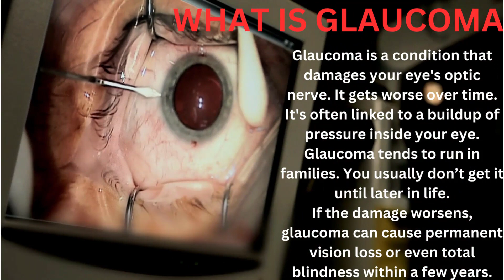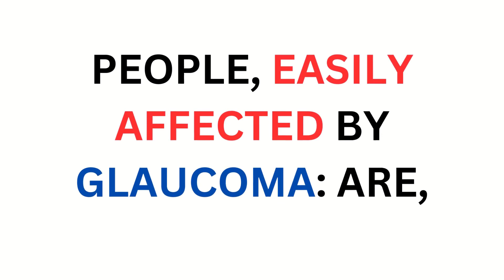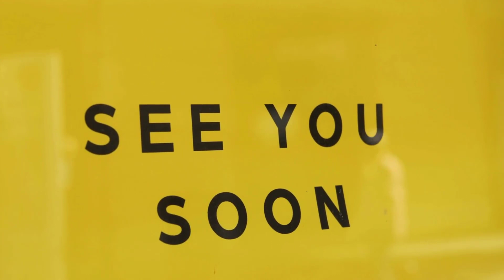WHAT IS THE MAJOR CAUSE OF GLAUCOMA | CAN GLAUCOMA BE CURED?| THE WHOLE ABOUT GLAUCOMA | PT 1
If you have an eye problem and are not sure, what products to use for your eyes, Here's a link to help you.

Glaucoma is a condition that damages your eye's optic nerve. It gets worse over time. It's often linked to a buildup of pressure inside your eye. Glaucoma tends to run in families. You usually don’t get it until later in life.
If the damage worsens, glaucoma can cause permanent vision loss or even total blindness within a few years.

CAUSES OF GLAUCOMA.
The fluid inside your eye, called aqueous humor, usually flows out of your eye through a mesh-like channel. If this channel gets blocked, or the eye is producing too much fluid, the liquid builds up. Sometimes, experts don’t know what causes this blockage. But it can be inherited, meaning it’s passed from parents to children. It mostly affects adults over 40, but young adults, children, and even infants can have it. African American people tend to get it more often when they're younger and with more vision loss.

WHAT CATEGORY OF PEOPLE ARE MOST LIKELY TO GET GLAUCOMA?
You’re more likely to get it if you Are over 40. Have a family history of glaucoma,
Are nearsighted or farsighted,
Have a poor vision,
Have diabetes,
Take certain steroid medications such as prednisone,
Take certain drugs for bladder control or seizures,
or some over-the-counter cold remedies,
Have had an injury to your eye or eyes,
Have corneas that are thinner than usual,
Have high blood pressure,
heart disease, diabetes, or sickle cell anemia.
Have high eye pressure.

Manage and Treat Glaucoma
Vision loss from glaucoma usually affects peripheral vision (what you can see on the side of your head when looking ahead) first. Later, it will affect your central vision, which is needed for seeing objects clearly and for common daily tasks like reading and driving. Glaucoma is treated with eye drops, oral medicine, or surgery (or a combination of treatments) to reduce pressure in the eye and prevent permanent vision loss. Take medicine as prescribed, and tell your eye care specialist about any side effects. You and your doctor are a team. If laser or surgical procedures are recommended to reduce the pressure in your eye, make sure to schedule regular follow-up visits to continue to monitor eye pressure.

timestamp
0:00 - 0:23 - INTRODUCTION
0:24 - 0:48 - WHAT IS GLAUCOMA?
0:49 - 1:22 - WHAT ARE THE CAUSES OF GLAUCOMA
1:23 - 1:56 - WHAT ARE THE PEOPLE EASILY AFFECTED BY GLAUCOMA
1:57 - 2:48 - HOW TO MANAGE AND TREAT GLAUCOMA
2:50 - 3:04 - CONCLUSION

N/B: The link included here is not for promotional purposes, it is only to help those that need extra care for their eyesight, and it can be trusted. if you use the link, I will get a small commission, which helps and motivate me to make more helpful videos like this one.

NOTICE TO VIEWERS

THE-VISION-STITUTE is not intended to be a substitute for professional advice, diagnosis, medical treatment, or therapy. Always seek the advice of your physician or qualified health provider with any questions you may have regarding any health symptom or medical condition. Never disregard professional medical advice nor delay in seeking professional advice or treatment because of something you have watched on THE-VISION-STITUTE